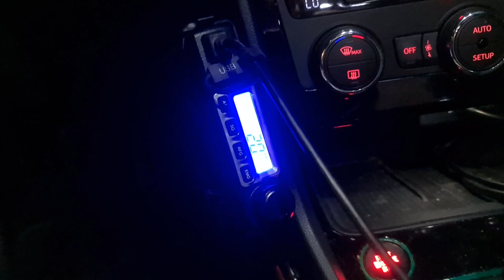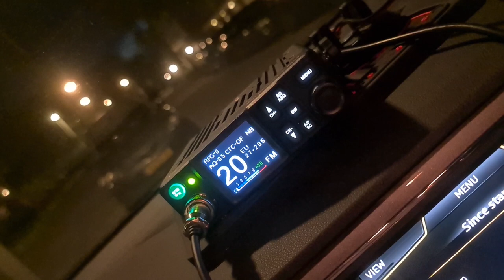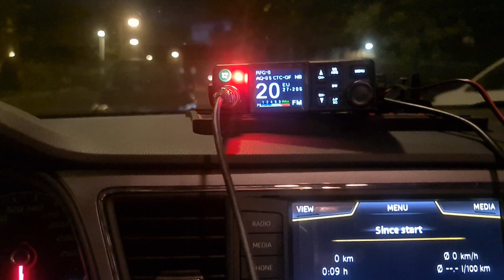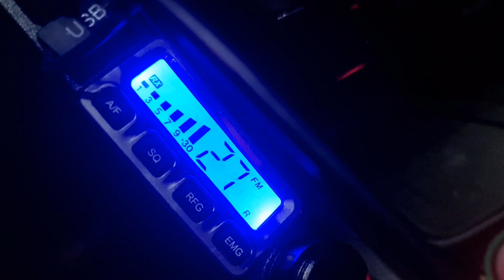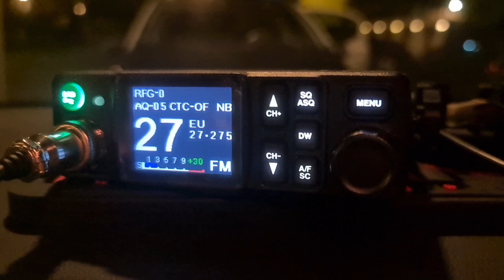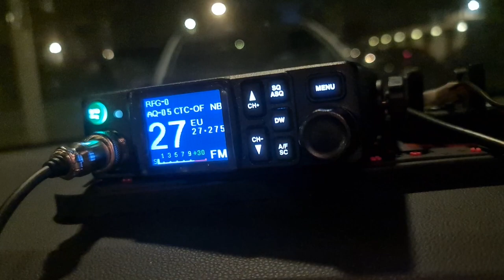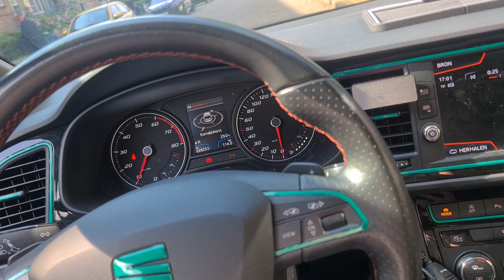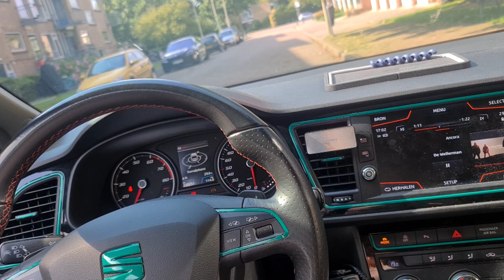Onze 27MC bakkies uitproberen | Buurman aan het inparkeren | Floor verhuizen